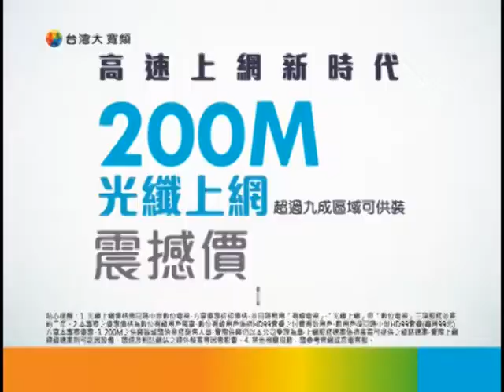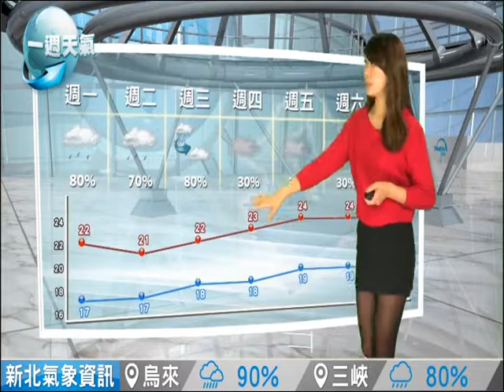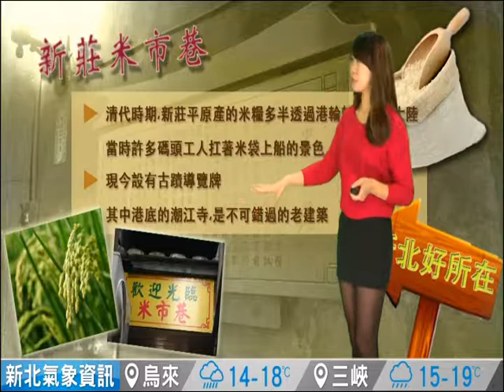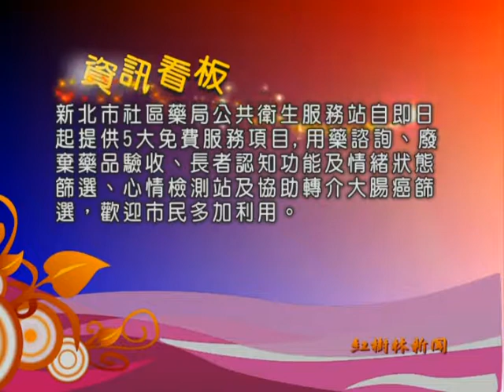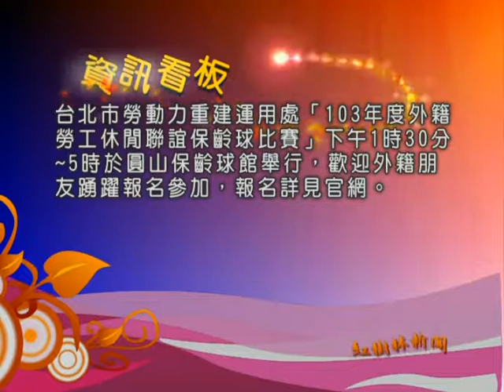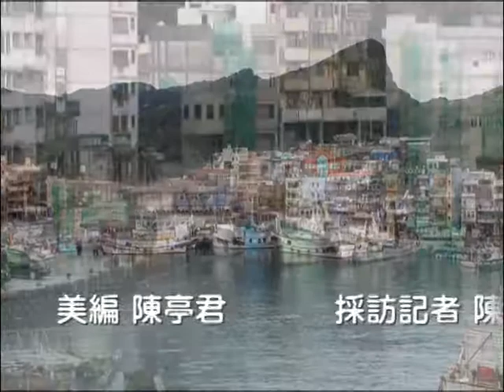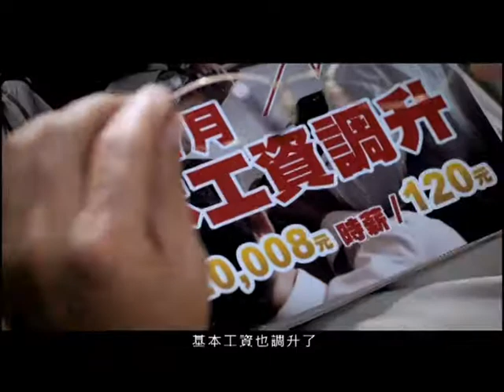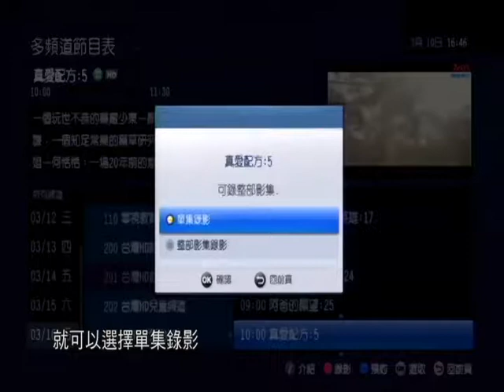1031117紅樹林有線新聞